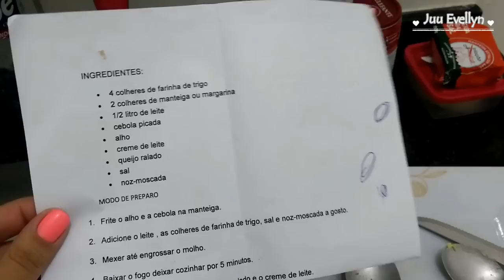FIZ UM JANTAR ROMÂNTICO PRO MEU MARIDO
♡ CLICA AQUI  ♡
No vídeo de hoje eu vim cozinhar com vocês. Fiz lasanha pela primeira vez na vida, e fiz um Jantar Romântico pro meu Marido em comemoração aos nossos 13 anos juntos. Espero que gostem ...

BATOM: Não teve Glamour hahahaha
ESMALTE: Bafonzera - Sadok - Hits

Assista também...

Perguntas Frequentes:

Meu nome: Juliana Evellyn
Idade: 26 anos
Estado Civil: Casada
Onde moro: São Paulo - Capital.